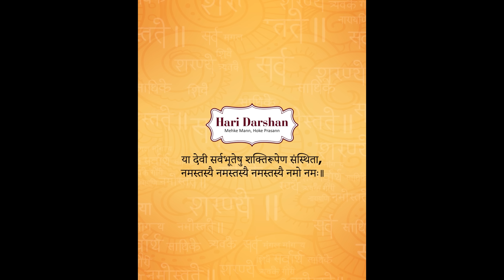The Essence of Navratri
Navratri is an auspicious occasion for celebrating different forms of Goddess Durga. It is said
that Goddess Durga saved the world from evil and made it a place where all fairies and
demons thrive in peace. Let's pray for her blessings on this Navratri and make our lives
prosperous, abundant, and divine.